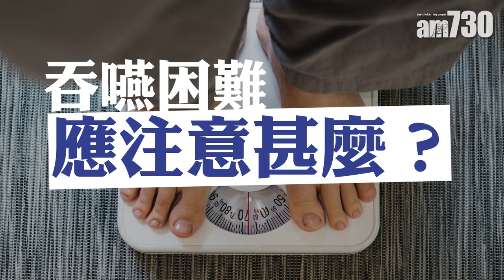長者易有吞嚥困難肌少症 宜少食多餐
吞嚥困難及肌少症是長者常見的問題，吞嚥困難容易令長者營養不良，另外肌肉會隨年齡增長而衰退，導致肌肉量下降而造成肌少症，肌少症會令長者容易跌到，嚴重更可導致骨折。Nutrilicious 創辦人兼首席營養師Michelle Lau建議，長者可以少食多餐，並盡量維持足夠的熱量及營養，亦可以善用天然調味料提升食慾。

bmgproductionmusic